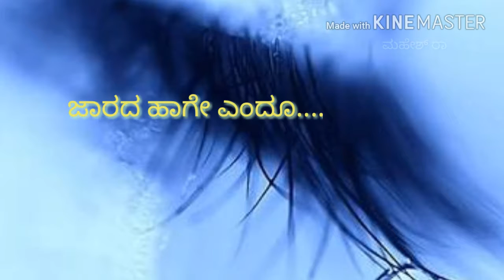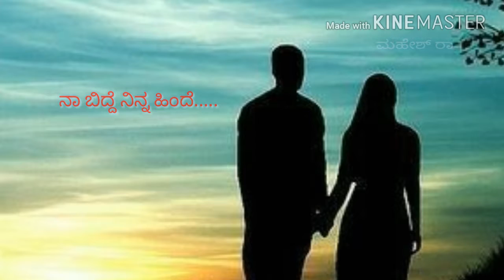Love Song || Kannada